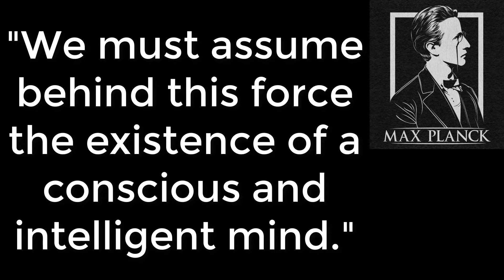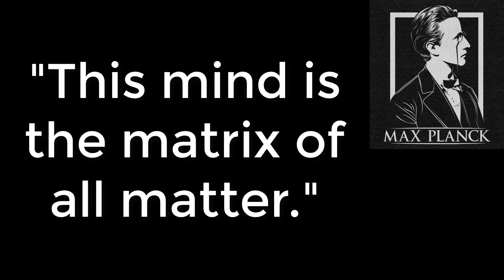Matrix of all Matter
Max Planck writes: "As a man who has devoted his whole life to the most clear-headed science, to the study of matter, I can tell you as a result of my research about atoms this much: there is no matter! All matter originates and exists only by virtue of a force which brings the particle of an atom to vibration and holds this most minute solar system of the atom together.

"We must assume behind this force the existence of a conscious and intelligent mind. This mind is the matrix of all matter."

In this video, I explore the concept of a higher power divorced from the anthropomorphic images we have inherited from our Judeo-Christian roots.

Do you recognize a higher power? If so, what do you call it? What does it look, sound, or feel like?

Does it care about you personally? Is it detached, remote, and inhuman?